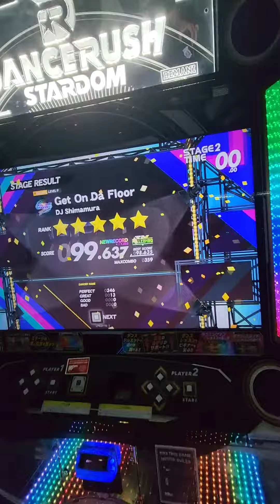Dancerush Stardom - Get On Da Floor (Full Combo)